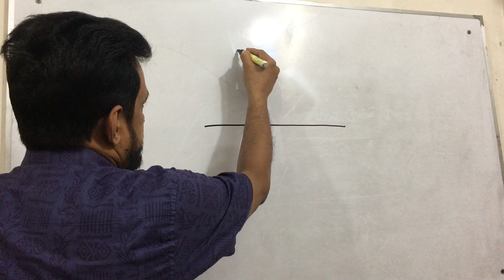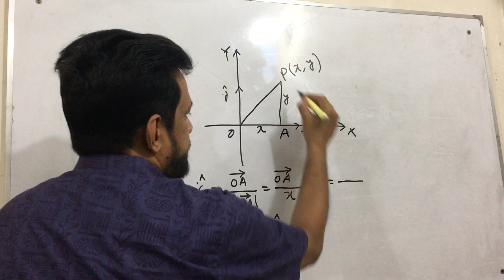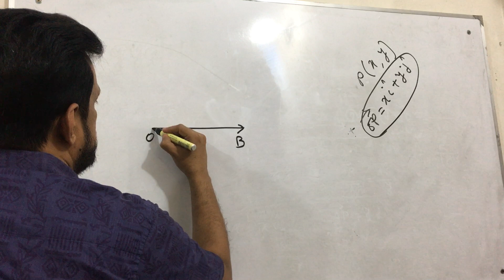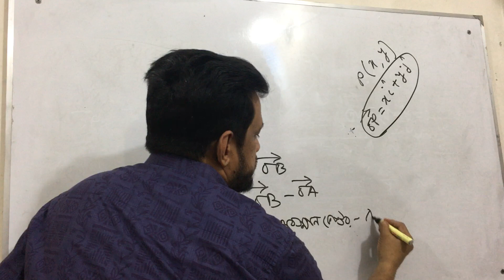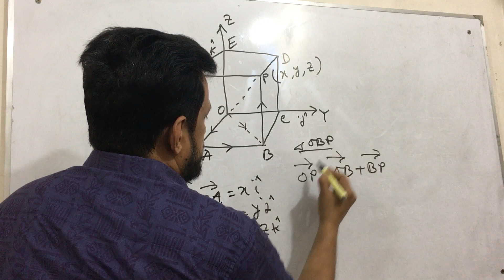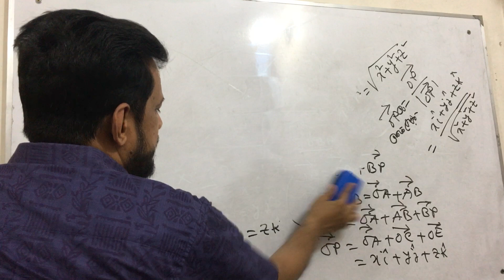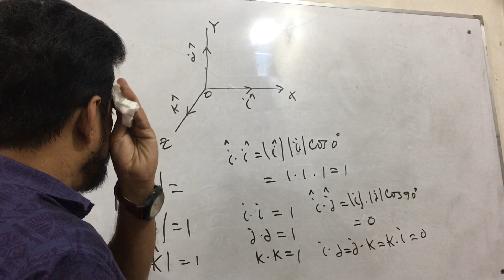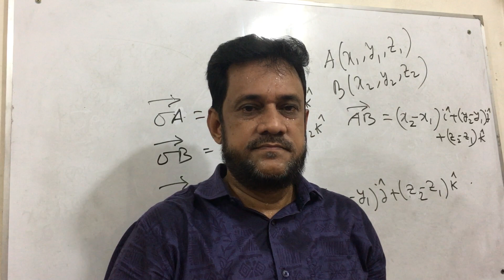Vector : Basic Information (2nd class )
HSC, Higher Mathematics 1st Paper ( Geometry Part )